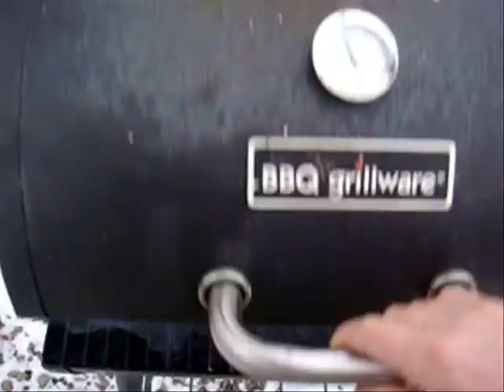Hungry Like the Wolf ( Husky Style )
Feeding the dog.